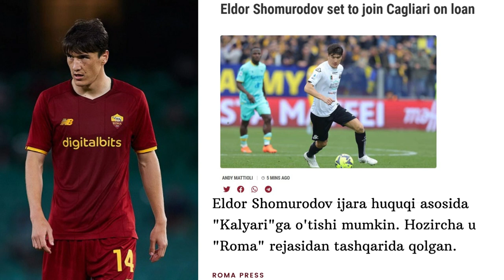Shomurodov "KALYARI"ga o'tishga rozi bo'ldi - ROMA PRESS